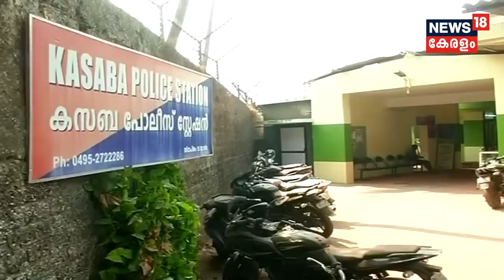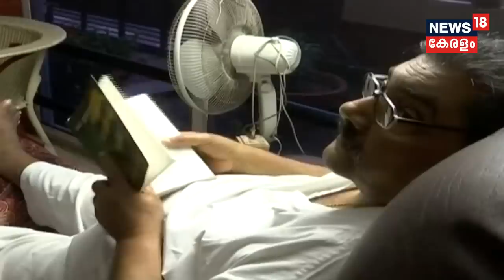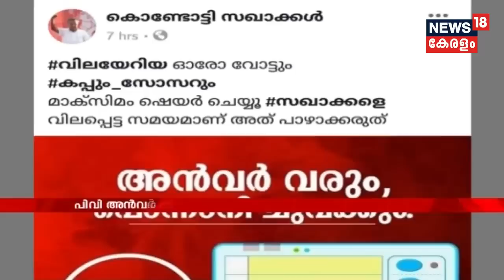News @ 4 PM : മ‌റ്റ് പാര്‍ട്ടികള്‍ വിശ്വാസം തകര്‍ക്കാന്‍ ശ്രമിക്കു‌ന്നെന്ന് മോദി | 13th April 2019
Prime Minister Narendra Modi delivered a speech mentioning the name of Sabarimala at the election rally organised in Tamil Nadu. He made the speech breaching the ban of the election commission not to mention Sabarimala issue.